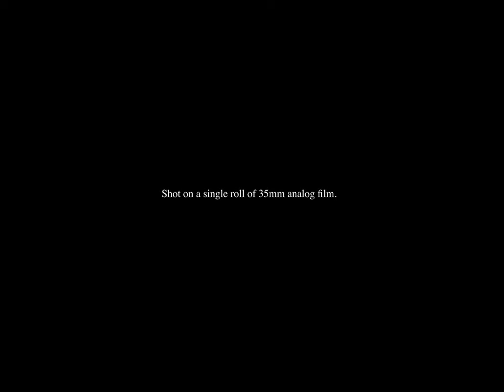Marko Roth takes a journey through Sicily, told through the power of hand movements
By communicating gestures that carry their own silent language, hands and the way we enact emotion through them are loaded with the culture that surrounds us. As culinary tools, and enablers of craft, they direct actions that carry close associations to the environment in which we are embedded – with every motion part of the routines and pursuits that come to define us.…read more at nowness.com